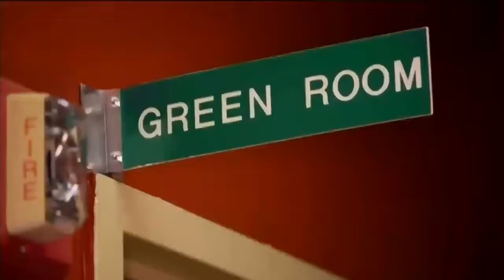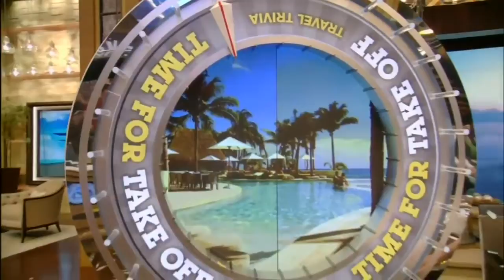Live With Kelly 10/10/2016 co-host Zachary Quinto Jeffrey, Dean Morgan,Jennifer Morrison...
Jeffrey Dean Morgan ("The Walking Dead"); Jennifer Morrison ("Once Upon a Time"); Brian "Q" Quinn, James "Murr" Murray, Sal Vulcano and Joe Gatto ("Impractical Jokers") prank members of the audience; co-host Zachary Quinto.